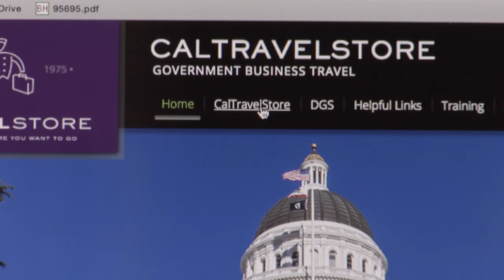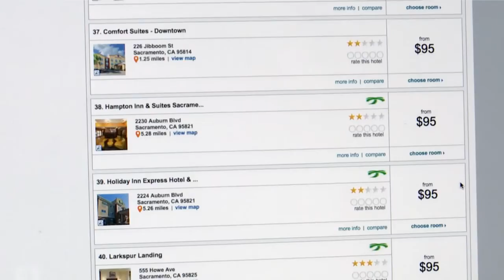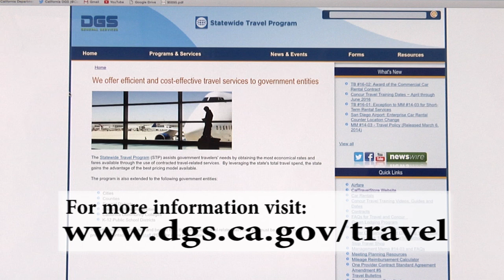Statewide Travel Program